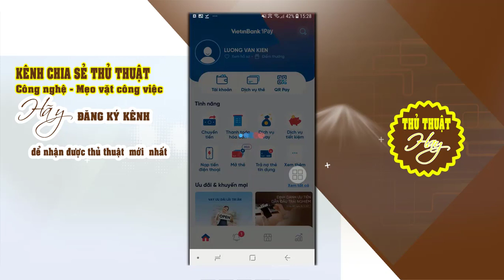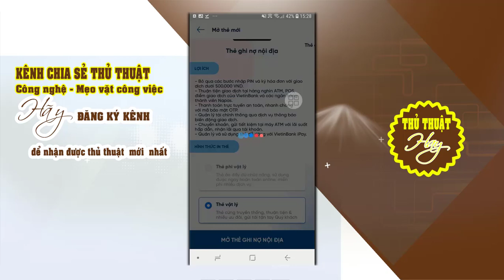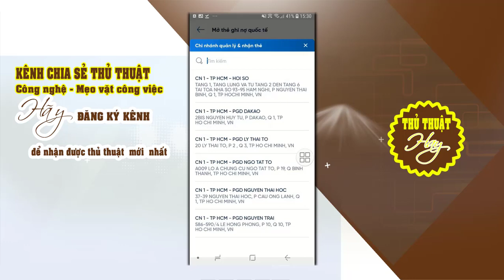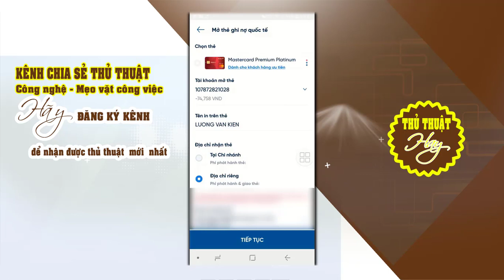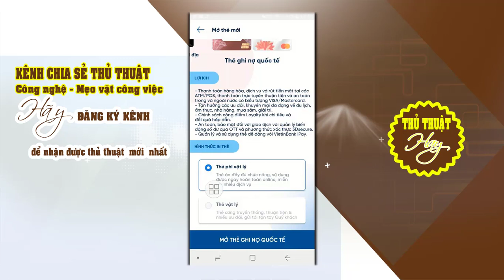Cách mở thẻ VISA ảo và Thẻ VISA Online Ship tận nhà | Thủ Thuật Hay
Cách mở thẻ VISA ảo Viettin Bank,
Cách mở thẻ VISA Viettin Bank,